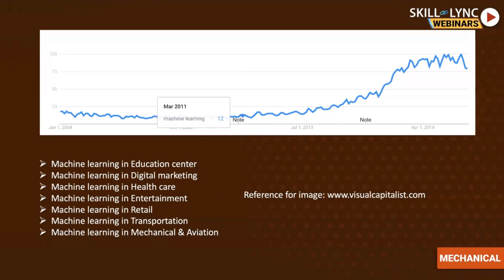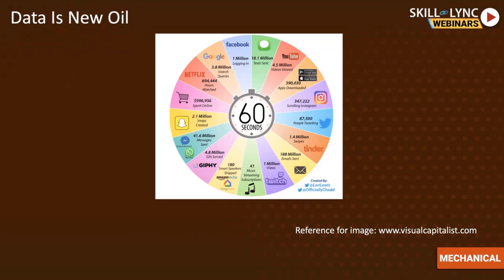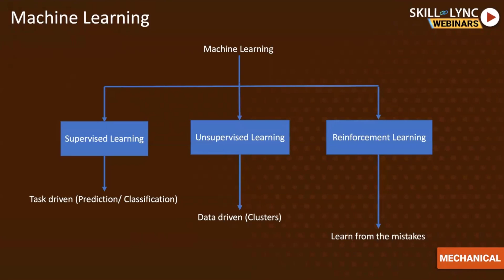Deep Learning (Part - 1) | Skill-Lync | Workshop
In this workshop, we will see “Deep Learning”, our instructor tells about the education centre of machine learning, marketing in machine learning and mechanical and aviation etc.

1. Skill-Lync is an e-learning platform for Engineering students with 1000+ positive reviews on Google.
2. Learn industry-oriented technical skills.
3. Work on 15+ Industry oriented projects. Create a strong profile that will help you get recruited.
4. Have a look at the profile of a student of ours
5. Attend live video conferencing support sessions every week.
6. Interact with industry experts and Skill-Lync support team 24/7 to get your doubts clarified
7. Get recruited with help from our placement assistance team.